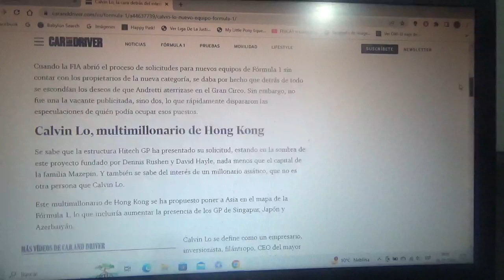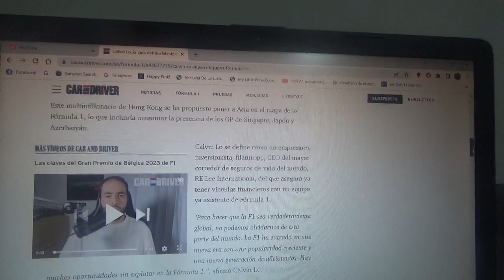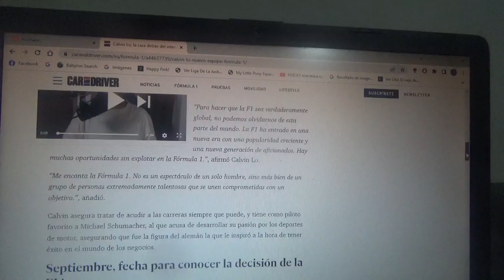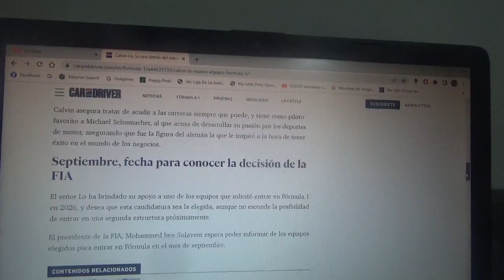Calvin Lo podría tener un nuevo equipo en la F1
Este empresario hongkonés podría ingresar con un nuevo conjunto a la máxima categoría del automovilismo internacional